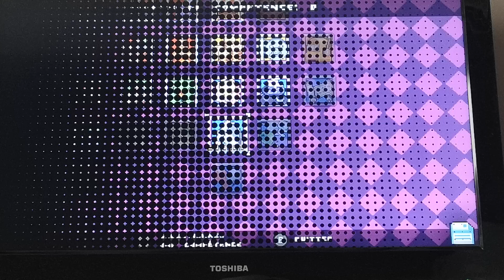forager ep 6 I on continue se jeu de fou